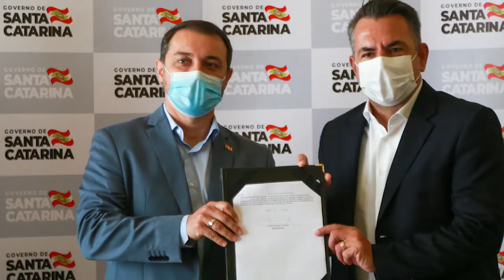É Notícia - Deputado Luiz Fernando Vampiro assume Secretaria de Estado da Educação - 05/02/21